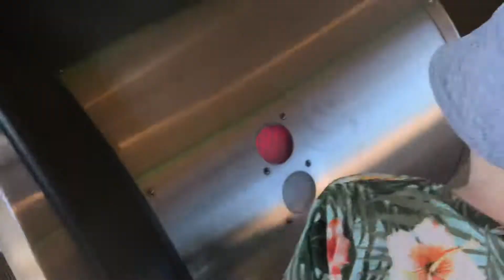10 juni 2020